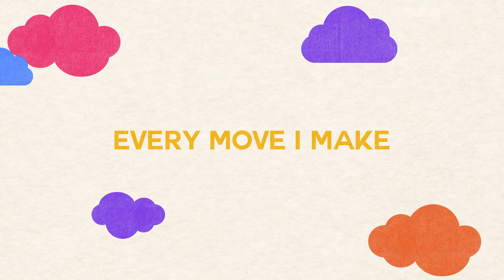Shout Praises Kids - Every Move I Make (Official Audio Video)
Official Audio Video for "Every Move I Make" by Shout Praises Kids.

I make in You
You make me move, Jesus
Every breath I take
I breathe in You

I take in You
You are my way, Jesus

Waves of mercy
Waves of grace
Every where I look
I see Your face
Your love has captured me
Oh my God, this love

Waves of mercy
Waves of grace
Everywhere I look